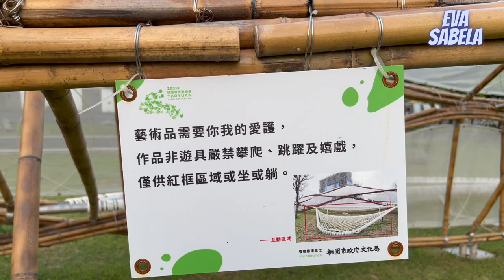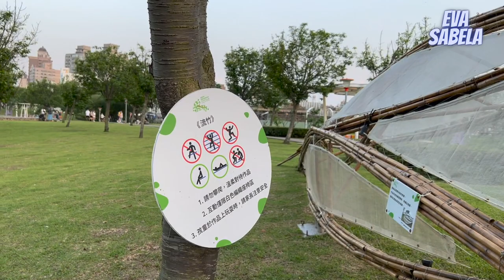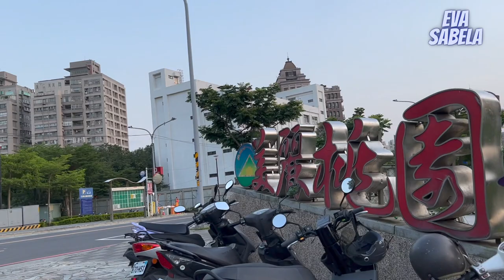WALK AT THE PARK | SANMIN PARK, TAOYUAN | EVA SABELA 2022_057